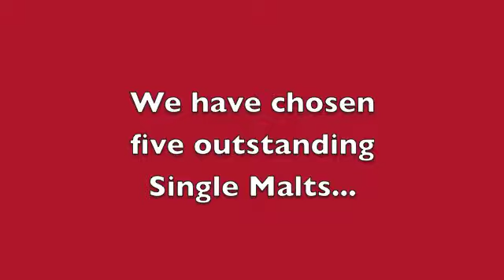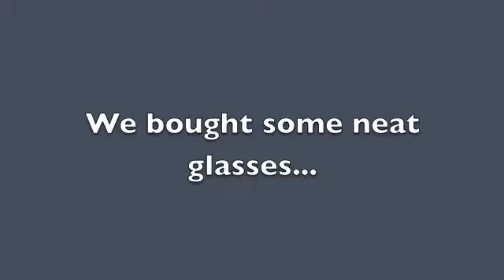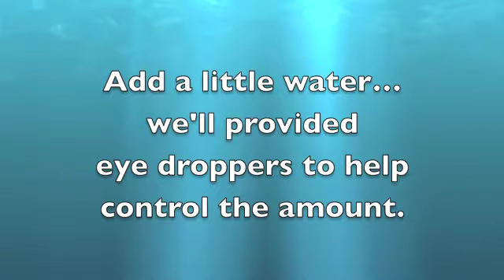D 'n A S M S Tasting Party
Single Malt Scotch